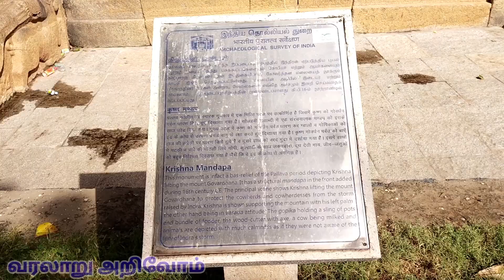கிருஷ்ணன் மண்டபம் மாமல்லபுரம்